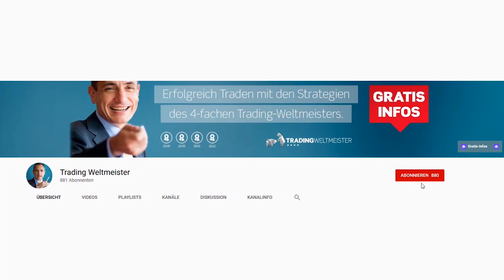MetaTrader oder Multicharts?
Metatrader oder Multicharts – welche Software nutzt der Trading-Weltmeister um seine System zu programmieren? Diese Frage erreicht den 4fachen Trading-Weltmeister Dr. Andrea Unger immer wieder. In diesem Video erklärt Euch der Profi-Trader, wo die Vor- und Nachteile beider Trading-Plattformen liegen und warum er sich selbst, für MultiCharts entschieden hat.